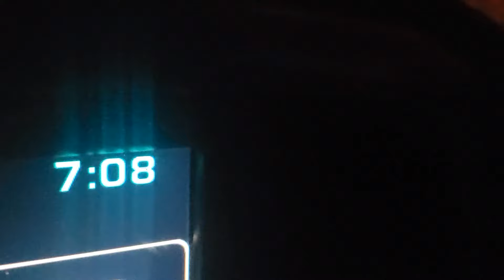Wild Hog Delivery Day!! Not For Slackers LOL 😂 🤣 😅 🙃